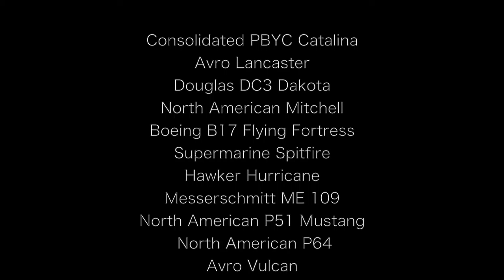Iconic military aircraft fly past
Iconic military aircraft old and new in the air..

Filmed at Shoreham and Eastbourne Airshows.
With the voice of Flt Lt A.R. Dearden DFC DFM during one Lancaster clip.

Apologises for some of the background sound noises from time to time - filming at air-shows means you don't always get to choose your nearest neighbours.
The quality seems to have suffered on the transfer to You tube a little - it wasn't that good to start with!